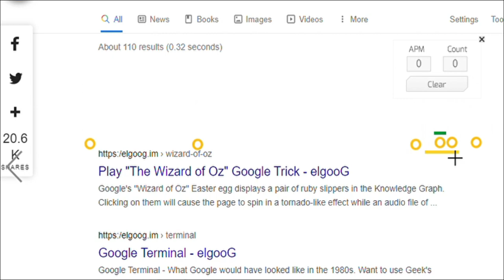attack on google